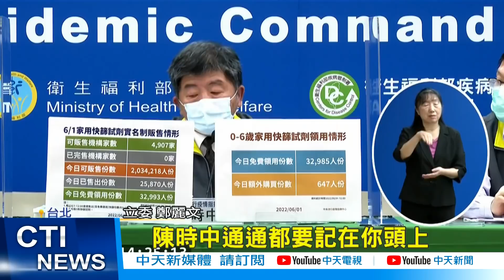【每日必看】12童染疫身亡! 網灌爆總統臉書:1億劑快篩呢?@中天新聞CtiNews @健康我加1CtiHealthyme 20220601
6/1本土又增加兩名兒童死亡案例，短短兩個月就有12名兒童死亡，也讓民眾灌爆蔡總統臉書，諷刺說好的一億劑快篩試劑呢?而攤開近期兒童發生的染疫悲劇，台北市政府發言人陳智菡更砲轟，指揮中心早在四月就預估疫情大爆發，建議放寬使用特效藥，但中央卻遲遲不處理，根本草菅人命。